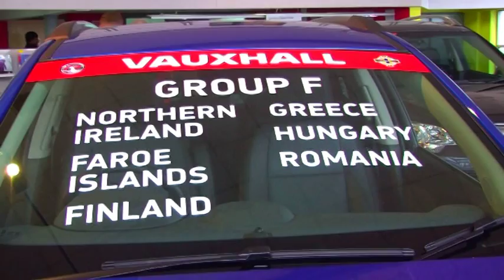Euro 2016: Michael O'Neill upbeat on Northern Ireland chances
Northern Ireland will face Greece, Romania, Hungary, Finland and Faroe Islands in the Euro 2016 qualifiers.